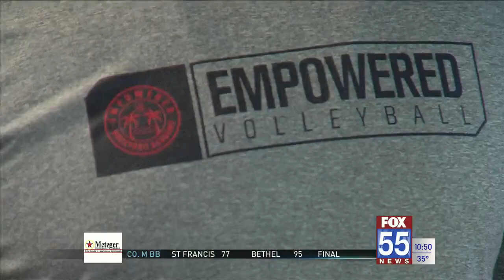Leo's Maxwell makes things official with Mount St. Joseph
Leo senior Ava Maxwell made things with Mount St. Joseph University to continue her volleyball career on Wednesday.